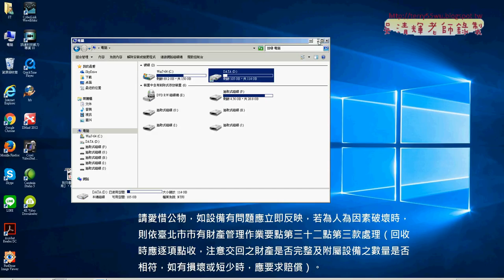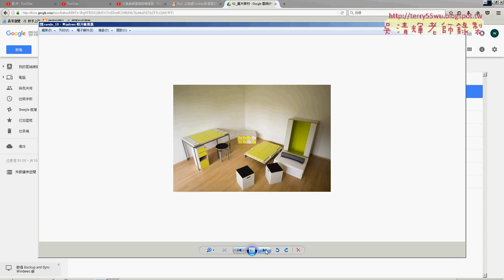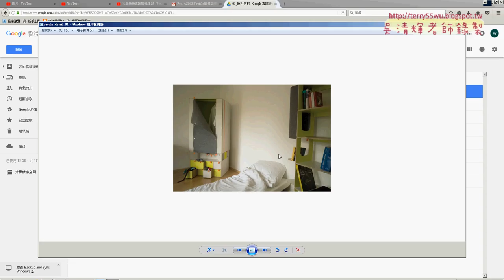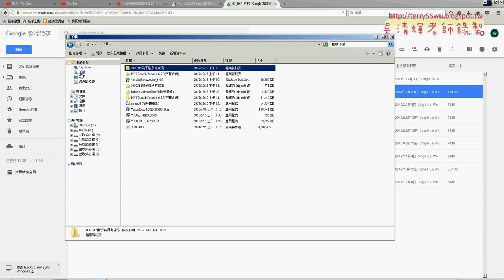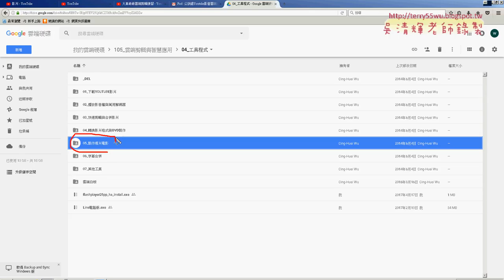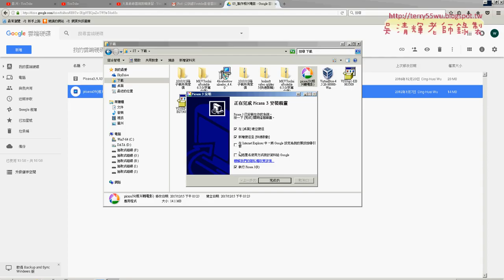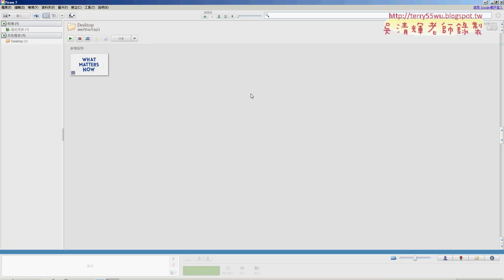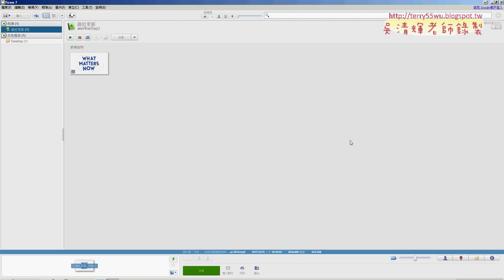09 下載範例與安裝PICASA